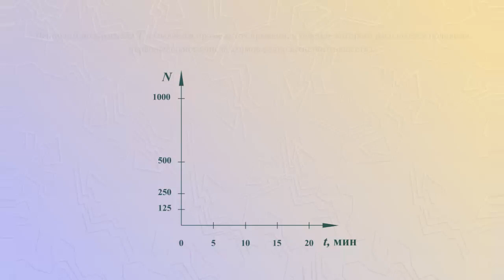Период полураспада, закон радиоактивного распада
Если в начальный момент времени вещество содержала 1000 радиоактивных атомов, то по истечении периода полураспада их должно остаться вдвое меньше - 500.
В данном случае это время равно 5 минутам  Через следующие 5 минут число не распавшихся атомов станет еще в два раза меньше, то есть 250 и так далее.
Закон радиоактивного распада характеризует всю совокупность атомов.
Этот закон позволяет определить число не распавшихся атомов в любой момент времени.
Выражение для вычисления числа радиоактивных атомов через n периодов полураспада и есть закон радиоактивного распада.
Чем больше период полураспада, тем медленнее происходит распад, тем дольше живет радиоактивное вещество.